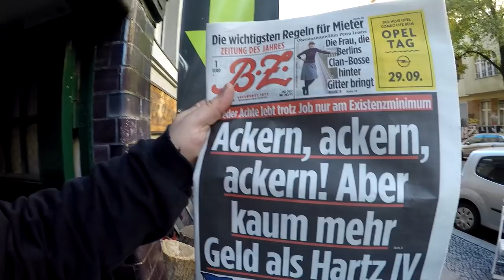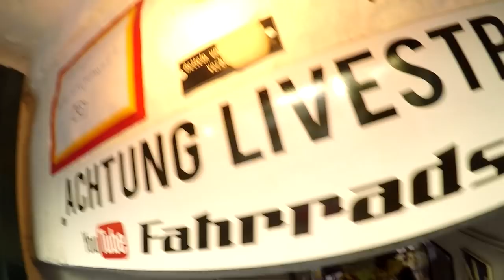Schutzblech gebrochen, Lumen & wie Andere sie wahrnehmen # 560 Tommys Vlog´s